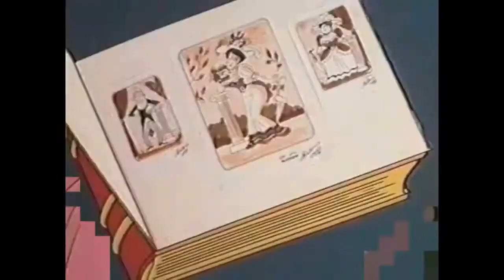STP - Juolusispeciaaler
Reupload SinäTuubaPaska by SinäTuubaSpetzi.